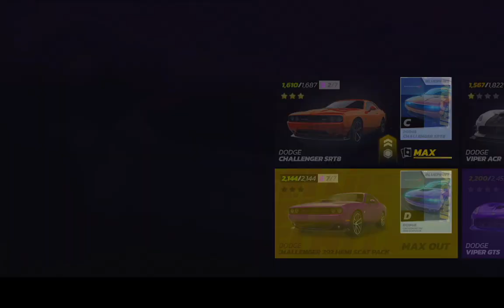Asphalt legends Unite (Ps4) Part 54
Asphalt Legends Unite For the Playstation 4 , The Race To Victory (Hopefully)
This is hopefully going to be a play Through Of Some Of the main races i come across
Sometimes doing well and sometimes not . there also might be  the odd chance i might add some footage of multiplayer or events but most of it will be the main races.
i will Try and upload as often as possible with this one.
As i think its going to be a long one.